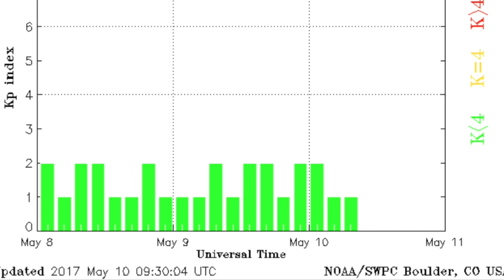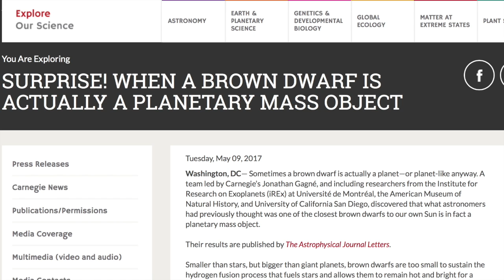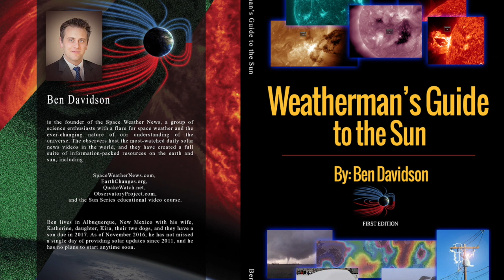M6.8 Quake, Methane, Brown Dwarf Trick | S0 News May.10.2017